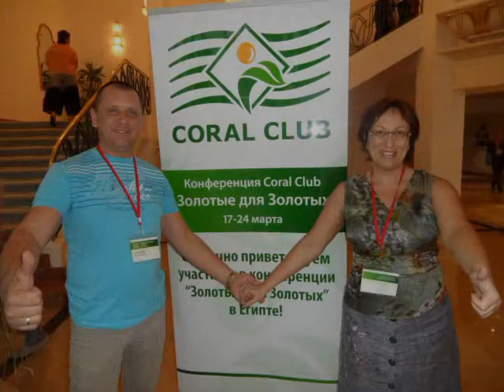Египет-2012. Наша международная команда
Если данное видео вас заинтересовало, либо что-то созвучно - пишите в личку. На данный момент готова предложить бизнес-сотрудничество (страна проживания не имеет значения). Я всегда рада встрече с новыми людьми, единомышленниками, ищущими путь к здоровой жизни и возможности развития перспективного бизнес-направления с формирование пассивного финансового дохода, с людьми, умеющими уважать и ценить свое время и время других людей.

Обо мне:
Я, Ирина Дубовая, являюсь независимым дистрибьютором и развиваю бизнес в свободном предпринимательстве с компании Coral Club. Соединив воедино мои профессиональные навыки, полученные системные знания по построению и развитию бизнеса и новые интернет-инструменты, разрабатываемые компанией, я осуществляю поддержку и обучение своих партнеров в становлении и развитии их бизнеса в Coral Club, провожу вебинары и тренинги в режиме on-line и off-line.
Пишите мне и задавайте вопросы. Возможно, наша встреча не случайна? ;)